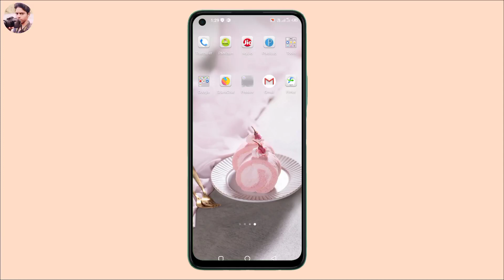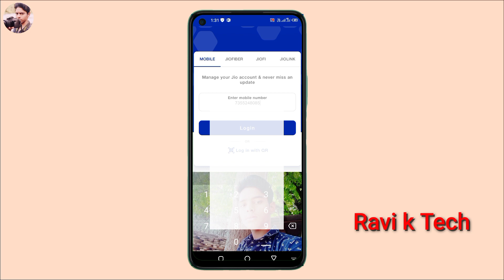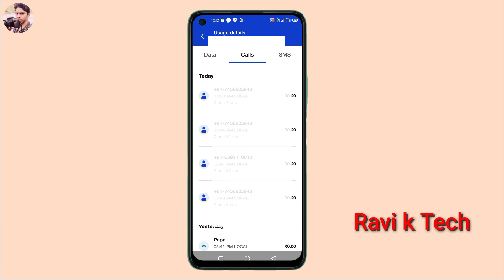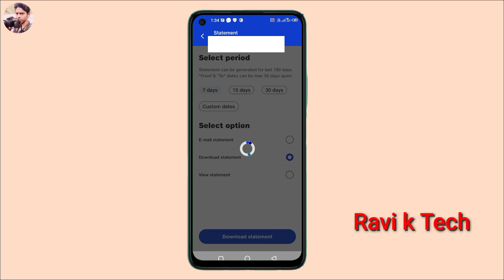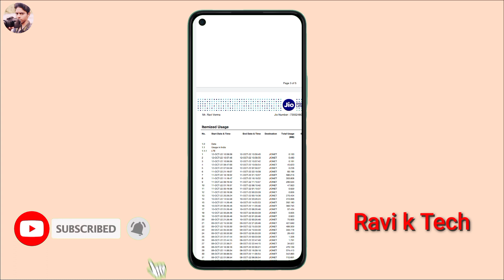My jio app se call history kaise delete/remove kare | how to delete my jio app call history 2022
Your Quresh :-

my jio app se call history kaise delete/remove kaise kare
my jio app se call details kaise delete karen 2022
how to delete call history from my jio
jio app se call history kaise delete
how to delete my jio app call history
how to delete jio call history
my jio se call details kaise deletedelete kare
my jio se call history kaise delete karte hai
how to remove call history from my jio
jio call history kaise delete kare
my jio app me call history kaise delete karen
my jio call history delete
my jio app se call details kaise nikale
my jio app call history delete in tamil
my jio app se sms history kaise remove kare
my jio app call history delete
my jio app se call history kaise delete kare
my jio app se call history kaise dakhe
my jio app se call sms history kaisa delete kare
my jio app se recharge history kaise delete karen
my jio me call detail kaise delete karen
call details kaise delete kare jio
how to delete call history permanent
how to delete jio statement permanently
how to stop call history in my jio app
jio call history
jio phone app uninstall karne ka tarika
my jio app call details delete
my jio app delete call history
my jio app se history kaise delete kare
my jio app me se call history kaise delete kare
my jio app se call detail kaise delete kare
my jio app se statement kaise dekhe
how to delete call and sms history
how to delete call details from my jio
how to delete call history in jio app
how to delete call history perma..
how to delete jio app call history
jio phone me my jio app se call hi